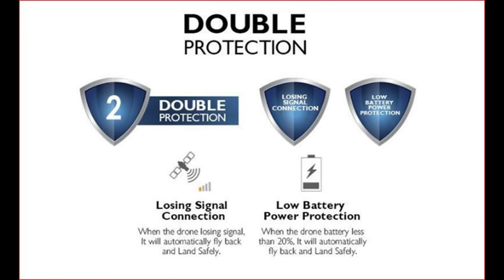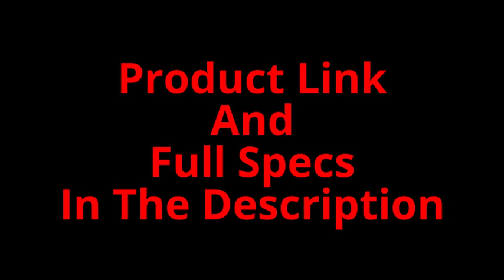C-Fly Obtain DJI Mavic Clone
Specs:

Brand name:C-Fly
Item name: C-Fly Obtain
Frequency : 2.4G
FPV: WIFI
Control Distance: 2.4G Transmitter:500m
                                WIFI Control: 300m
Transmitter Power: 3.7V 2200mAh battery(included)
Battery: 11.1V 3800mAh Lipo battery (included)
Charging time: 150 mins
Flying Time: 26-28mins
Maximum Flight Speed: 15m/s (54km/h)
Rising Speed: 2.5m/s
Descent Speed: 1.5m/s
Product size (L x W x H): 50*45.5*9.4 cm (Unfolded)
                                             21.6*10*9.4 cm (Folded)
Package size (L x W x H): 26.4*26*9.9 cm

Features:
With 1080P HD gimbal camera.
With precision Hover function, GPS+GLONSS system, hover accurancy: ±0.5cm
Built in GPS Module, have Follow Me function, it will follow whatever you go.
One key to return function makes it easily to find the way home. Failsafe Return to home.
With Surround feature,can fly surround the point.
With Waypoint function, can fly the routes you set.
With Automatic Return function, the copter will automatic returning and landing when lost connection or signal received interference.
Two control model available, Remote Controller and WIFI Controller, will preview controlled by transmitter or APP.
With foldable arm and propeller, small size, easy to carry.
With 2.4G Transmiter/ Easy Adjust Frequency.
6 axis gyro fly system makes more stable and flexible flight.

Functions: Photo/ Video, GPS, Hover, Surround, Waypoint,  One key return,  Folow Me, Automatic Return, Forward/backward,Sideward flight,Turn left/right, Up/down,With light

Notice: The Remote Controller model come with transmitter.
              The WIFI Controller doesn't come with transmitter. It can be controlled by smartphone.